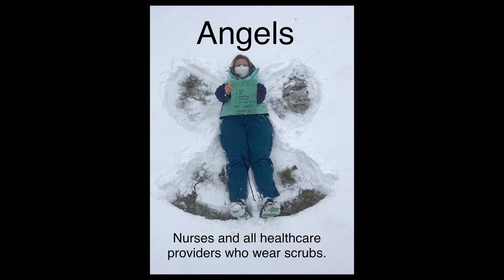Regis University | Nurse Appreciation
Jesus Christ, healer of all, stay by our side in this time of uncertainty and sorrow.

Be with those who have died from the virus. May they be at rest with you in your eternal peace.

Be with the families of those who are sick or have died. As they worry and grieve, defend them from illness and despair. May they know your peace

Be with [us] the doctors, nurses, researchers and all medical professionals who seek to heal and help those affected and who put themselves at risk in the process. May they [we] know your protection and peace.

Jesus Christ, heal us.